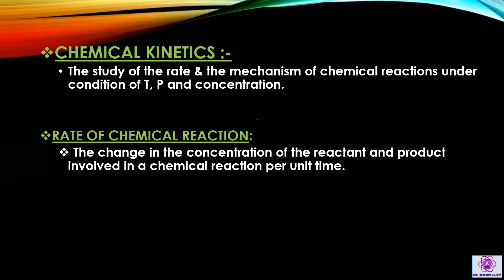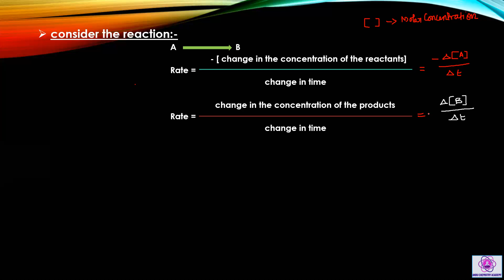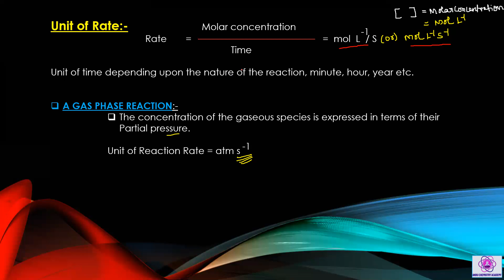JEE 12th UNIT-7 CHEMICAL KINETICS | CHEMISTRY | HIGHLIGHTS & FINGER TIPS FOR EXAM PREPRATION,NEET.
HIGHLIGHTS & FINGER TIPS FOR EXAM PREPRATION,NEET,JEET.CHEMICAL KINETICS |CHEMISTRY ACADEMY.